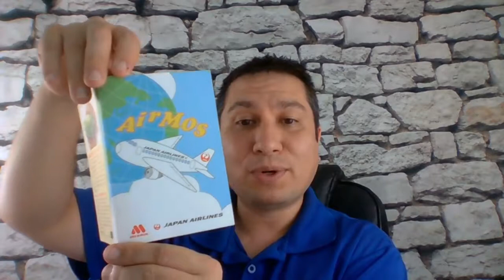14 Days in Okinawa Japan with Pete Gustis Day 14 of 14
14 Days in Okinawa Japan with Pete Gustis Day 14 of 14

Near Beach

Embroydery store is near this store… I couldn’t find a link.

Dinner theater –